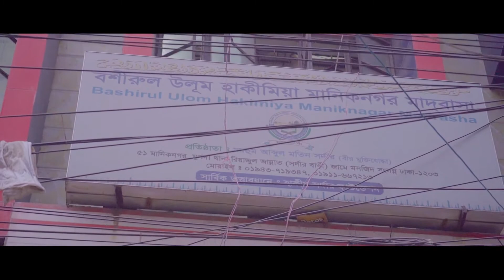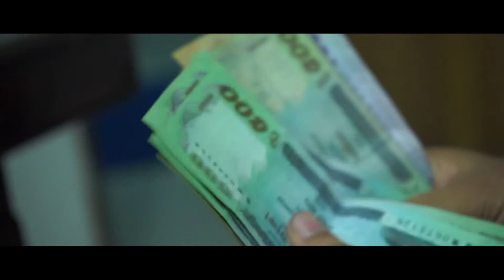Today’s video please donations to Maniknagar Madrsa